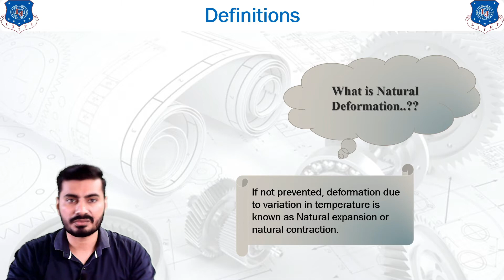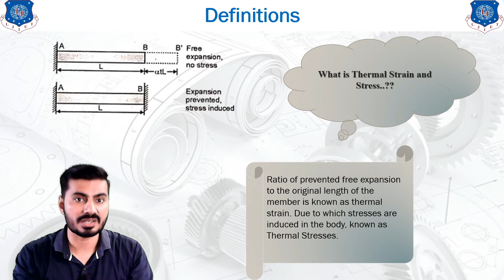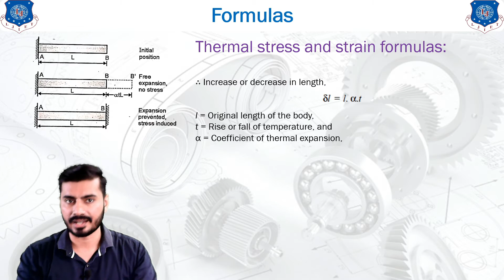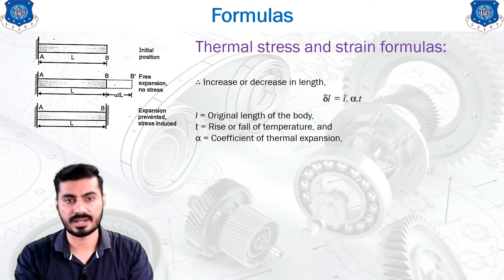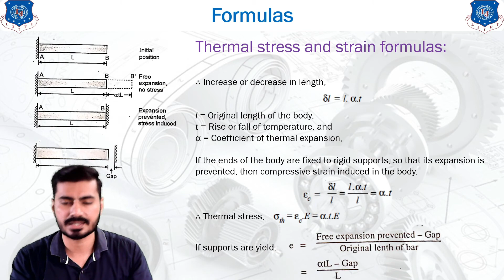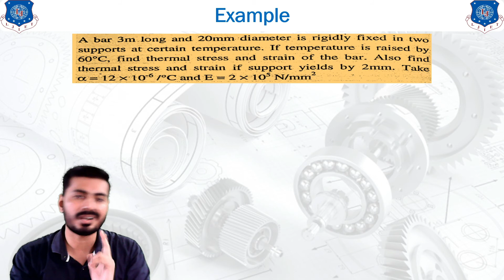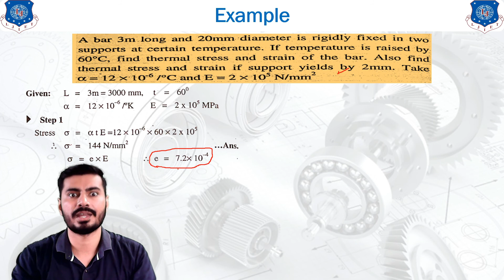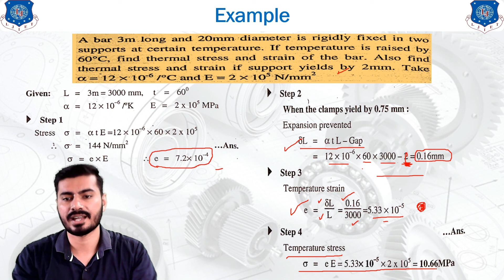L 05 Thermal Stress and Strain Theory and Numerical ​| Fundamentals of Machine Design | Mechanical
Fundamentals of Machine Design Lecture Series by ChintanPatel

Reference:-
Machine Design By R.S. Khurmi
Introduction to Machine Design By V.B. Bhandari